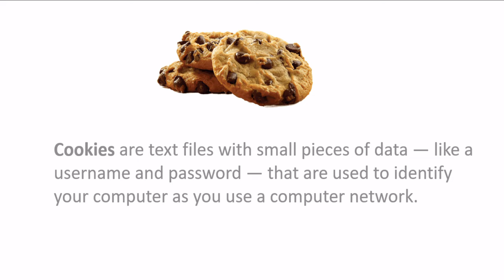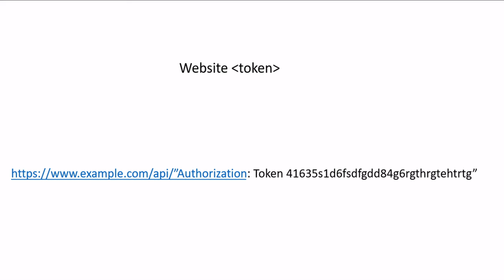Django Rest Framework in Hindi | Session Auth vs Token Auth | Part - 9